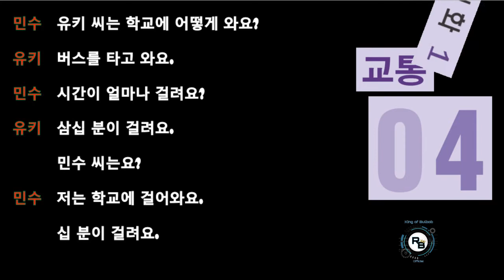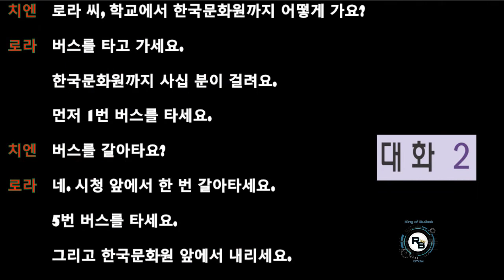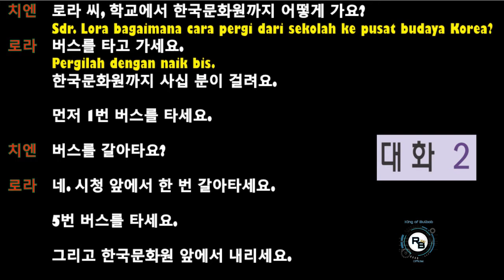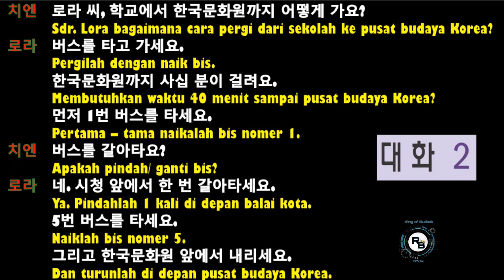PERCAKAPAN BAHASA KOREA #4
PERCAKAPAN BAHASA KOREA MUDAH